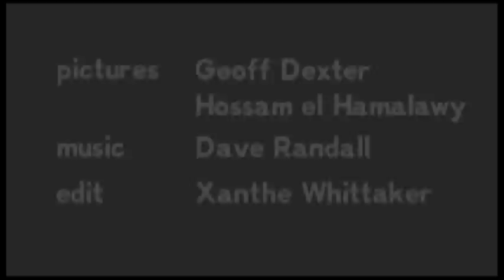Opening Rally: Mark Campbell, Kamal Abu Aita, Judith Orr, Jess Edwards - Marxism 2011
Kemal is a leader of the Egyptian tax collectors' union - the first independent union to be founded in Egypt for decades. Kemal has been a lifelong opponent of Mubarak and supporter of the Palestinian struggle.

The independent unions were at the forefront of the struggle to oust Mubarak. Since then workers in Egypt have rushed to form unions free from state control. These social struggles have been key to the deepening of the revolution. Kemal Abu Aita is a key figure in the new trade union movement.

Marxism 2011
The global revolt against our rulers infused the Marxism 2011 festival in central London last weekend. It lifted the atmosphere, debates and the size—with over 4,500 people attending.

It was the largest Marxism—the annual festival hosted by the Socialist Workers Party (SWP)—in over a decade.

The event brought together striking workers in Britain with activists from Egypt, Greece and other countries, who are at the forefront of fighting for change.  Last year's student revolt in Britain and the revolutions in the Middle East also inspired the mood.  The presence of strikers and their supporters, fresh from picket lines and protests, meant a fighting spirit filled the hall.

Many rooms were filled to capacity. Huge queues formed for Terry Eagleton's meeting on the Communist Manifesto on Saturday with hundreds unable to get in.
Meetings on Frantz Fanon, chaos and science, Greece and the Eurozone crisis, and Tony Cliff, the founder of the SWP, were jam packed.

Leading trade unionists—including Billy Hayes of the CWU, Steve Hart of Unite and Kevin Courtney of the NUT—came to debate the next stage of the fight against the Tories.

Left wing theorists—like Tariq Ali, Peter Thomas, Ben Fine, Esther Leslie, Paul Gilroy and John Bellamy Foster—discussed imperialism, economics, art and other subjects.
Writers Nina Power, Laurie Penny and Socialist Worker editor Judith Orr debated how to win women's liberation.

Sameh Naguib from the Egyptian Revolutionary Socialists, writer Haifa Zangana and Sami Ramadani told of the impact of the Arab Spring.

Jim Swire, the father of one of the Lockerbie bombing victims, spoke to a large crowd alongside civil rights lawyer Gareth Peirce on the miscarriage of justice in that case.

There were also courses and meetings that laid out the basis of socialist ideas, such as how Marxist economics works, what makes a revolution and what kind of party we need.

A number of people who hadn't been to Marxism for a few years came again, angered by the attacks working people face and inspired by the fightback.

This year's Marxism was the first to take place at University College London. The fact that it was all taking place on one site added to the festival feeling.

At the closing rally on Monday, Sameh Naguib from Egypt spoke about the ongoing struggle against the regime there. "This is a historical moment of extraordinary significance," he said. "History doesn't keep giving us chances like this. We have to take that chance now.

Charlie Kimber from the SWP wrapped up the rally. "The resistance is coming here too," he said. "But we have to be organised to fight back and defeat the cuts. We have to be ready for it. We have to be pushing for strikes and resistance.

"And we need stronger socialist organisation at the centre of all that, fighting for a revolutionary socialist future."

by Matthew Cookson